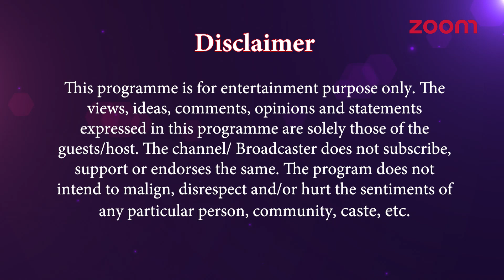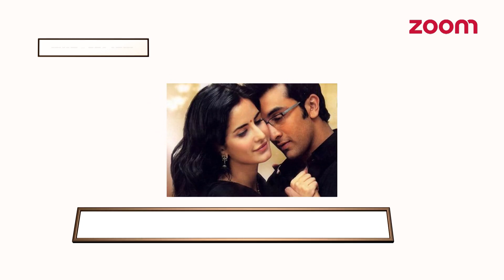Ranbir-Katrina To Work Again Post Break-Up? | Karan Johar's Valentine's Party For All Singles & More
Richa-Aditi's Cold War Evident At Daas Dev's Trailer Launch

Jhanvi Kapoor Trying To Bag Film Offers Outside Dharma Banner?

Karan Johar's Valentine's Party For All Singles In B-Town

Neeraj Pandey Angry On Sidharth For Promoting Akshay's 'Padman'?

Ranbir-Katrina To Work Together Again Post Break-Up?

Shraddha-Farhan's Pair To Be Seen On-Screen Once Again?